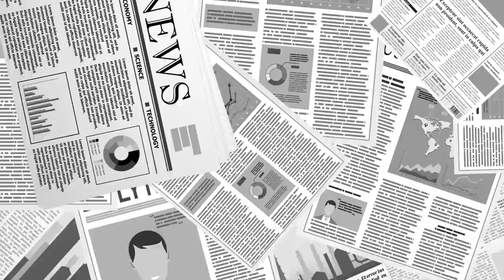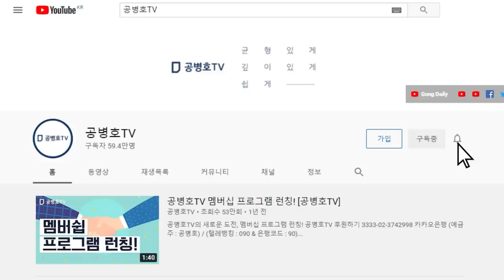시장되면, 10만원 / 내가 거지냐 [공병호TV]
Bitcoin : 3MTW849AkP2ftLeSK2teZHMmzLu7Z83s9U